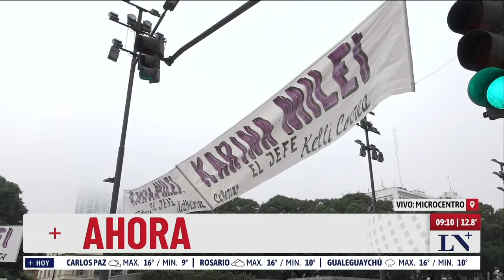Hoy, acto del presidente Milei en el Luna Park: presentación de su libro y show musical